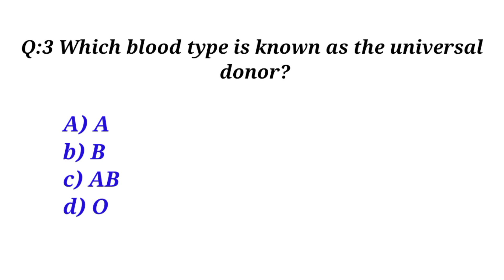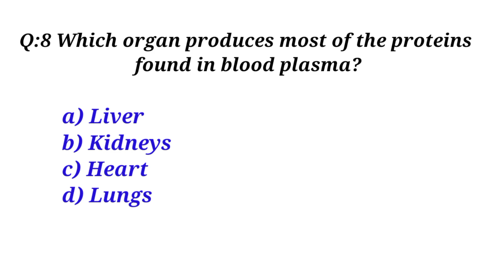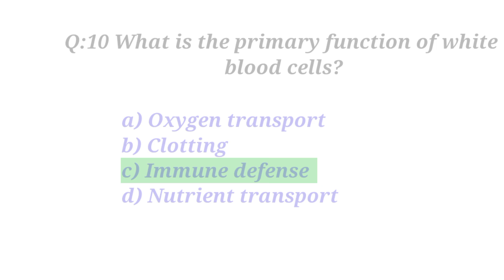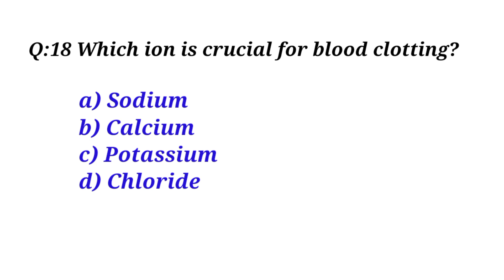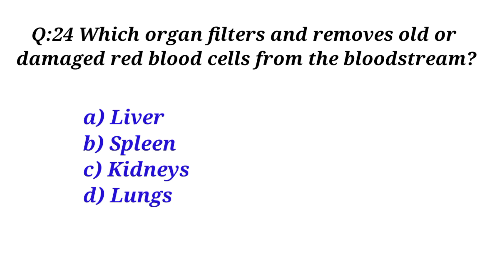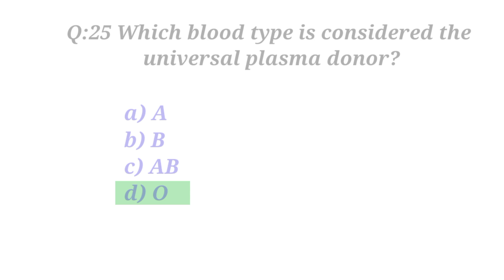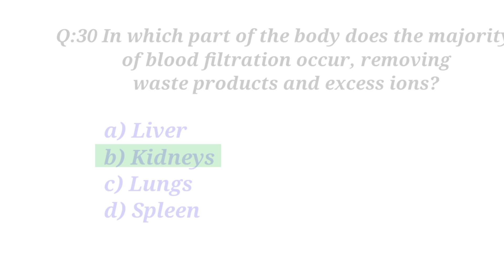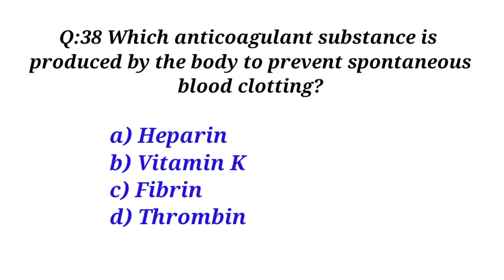Human blood mcq | Blood mcqs | Blood mcqs with answers | Human blood most important mcqs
blood mcqs
human blood mcqs
blood mcqs with answers
human blood mcq in english
human blood mcq
human blood most important mcqs
blood mcqs physiology
human heart mcqs
human physiology mcqs
human anatomy mcqs
blood
blood mcqs test
anatomy mcqs
human blood mcq in hindi
blood mcq
human blood related mcqs
blood mcq questions
mcqs on blood composition
human blood mcqs in english
human blood mcqs questions
mcqs
human blood circulatory system